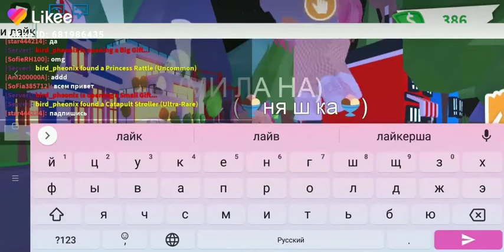видио не даканца